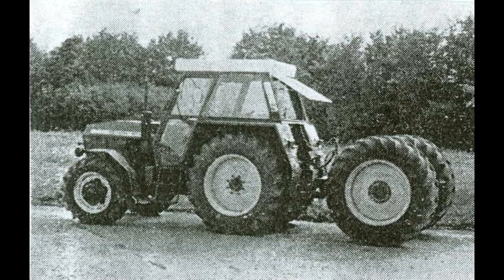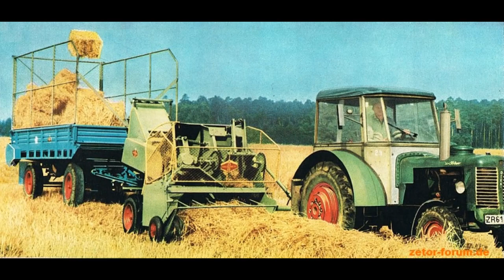ZETOR - dobové fotografie 21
Fotky nie sú moje vlastné!!!